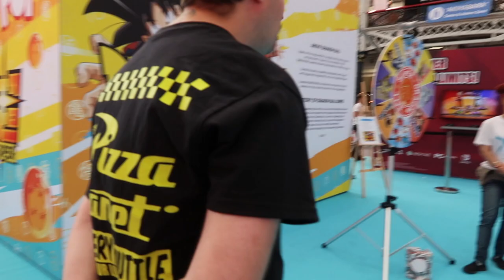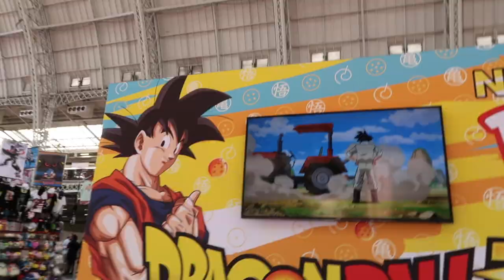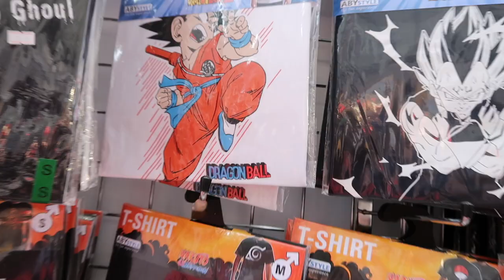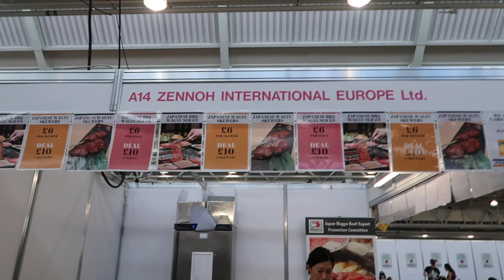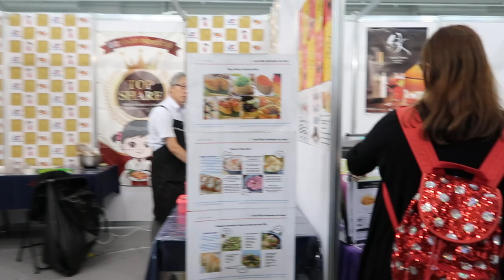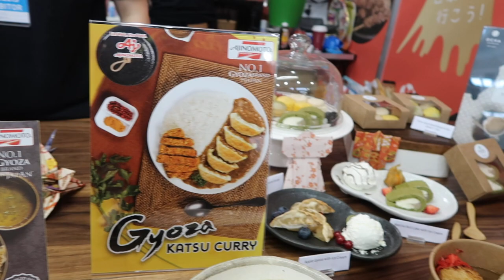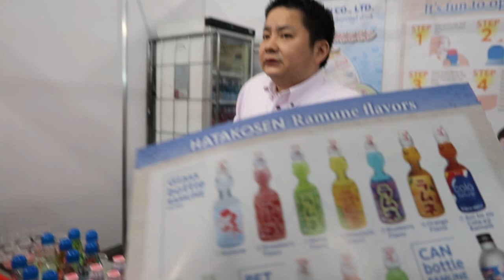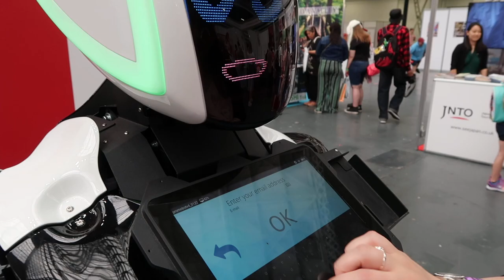Hyper Japan Summer Festival Vlog 2019 | Stefy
Come join me as I experience Hyper Japan for the first time.  A festival celebrating all things Japan.  From Kawaii to Anime and Manga to delicious street food.  It's a long one but I promise you it's worth it.

Filmed Saturday 13th July 2019

Hyper Japan is on twice a year at Kensington Olympia.  Summertime (July) and Winter (Late November).